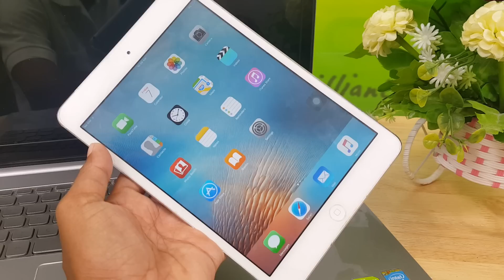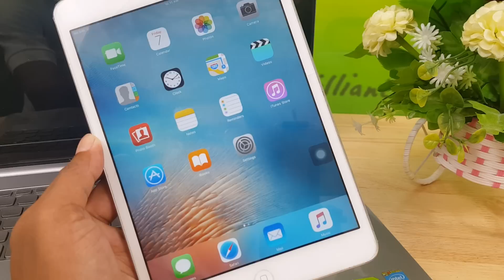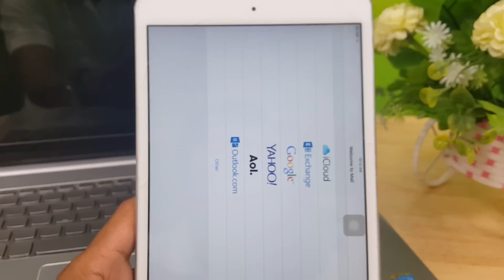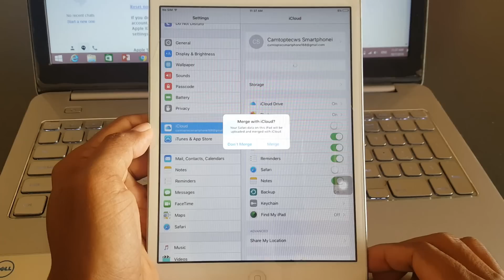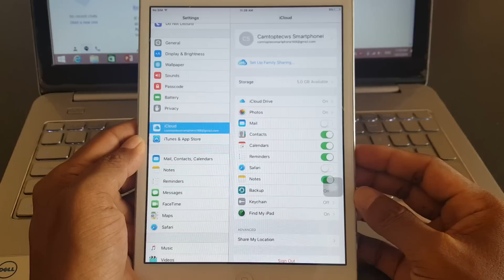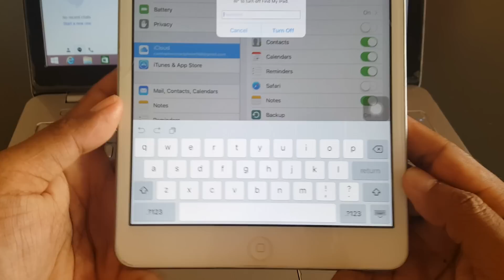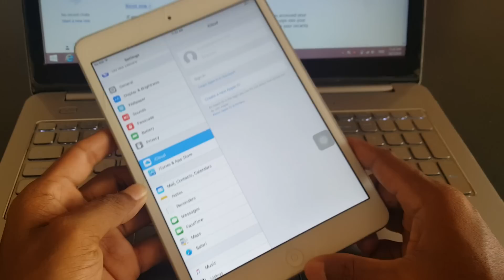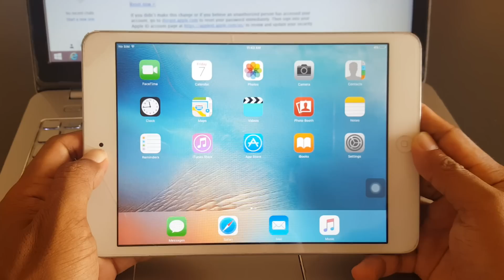iCloud អស្ចារ្យប៉ុណ្ណាណ៎ ពេលគេលឺឈ្មោះវាម្តងៗភ័យឡើងញ័រ??? | How to log in and remove iCloud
How to log in and remove iCloud | របៀបចាក់ និងដោះ iCloud

***នៅលើ Facebook Page: Camtoptec យើងខ្ញុំតែងតែធ្វើផ្សាយផ្ទាល់រៀងរាល់ថ្ងៃច័ន្ទ-សុក្រចាប់ពីម៉ោង៩-១០ព្រឹឹក, ដែលអ្នកអាចចូលទៅសួរចំនួរអំពីទូរស័ព្ទ និងកុំព្យូទ័របាន***

+ ទាក់ទងទិញទំនិញអនឡាញ៖ 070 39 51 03 ឬ 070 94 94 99

១. ទាក់ទងចុះឈ្មោះចូលរៀនវគ្គបុកប្រូក្រាមទូរស័ព្ទដែលចូលរៀនរៀងរាល់ខែ រៀនពីថ្ងៃច័ន្ទ-សៅរ៍, ម៉ោង២-៥ៈ៣០រសៀល, តម្លៃសិក្សា៖ 150$ (មួយចេះមិនកំណត់វគ្គ)
២. ទាក់ទងចុះឈ្មោះចូលរៀនវគ្គដោះ iCloud, កូដប្រទេស និងអាខោននានាដែលចូលរៀនរៀងរាល់ខែ រៀនពីថ្ងៃច័ន្ទ-សុក្រ, ម៉ោង៨ៈ៣០-១១ៈ៣០ព្រឹក, តម្លៃសិក្សា៖ 150$ (មួយចេះមិនកំណត់វគ្គ)
៣. ទាក់ទងចូលរៀនវគ្គគ្រប់គ្រង Facebook Page ឲ្យចេះច្បាស់ដើម្បីគ្រប់គ្រង Facebook Page អ្នកឲ្យបានត្រឹមត្រូវមិនងាយខូច ដែលចូលរៀនរៀងរាល់ថ្ងៃសៅរ៍(មួយវគ្គគឺតែ១ថ្ងៃសៅរ៍ពេញ) តម្លៃ៖ 10$...(មួយចេះមិនកំណត់វគ្គ)

តាមរយៈលេខទូរស័ព្ទ៖ 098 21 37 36 ឬ 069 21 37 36
តាមរយៈ LINE: Camtoptec (ឬវាយលេខទូរស័ព្ទ៖ 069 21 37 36 ដើម្បីស្វែងរក)